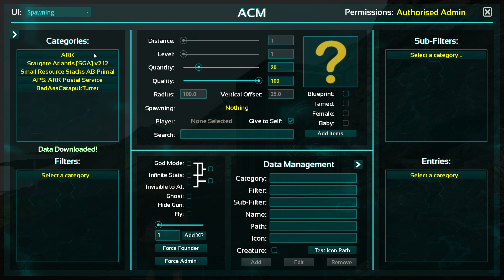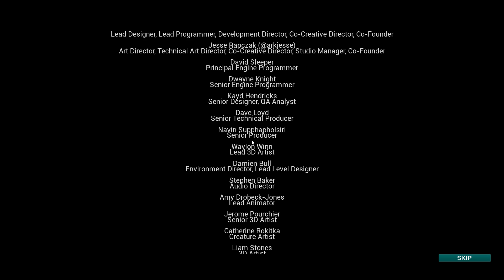ARK TEK CAVE (EASY) #3/3 [Ark Survival Evolved Gameplay Deutsch]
Die Abenteuer von m0h, Xidir & Bugs nach dem neuen Patch 257
für Ark Survival Evolved in der Tek Höhle in dem neuen Vulkan...